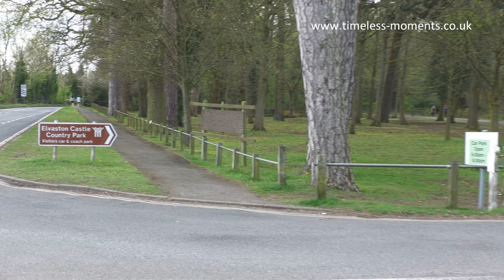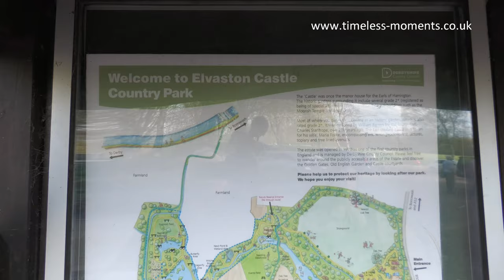The Sights and Sounds of Elvaston Castle Country Park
Each week or two we will be uploading beautiful footage of an interesting area in our locale. Often this will be the beautiful Derbyshire Dales but over the year we will also visit other sites around the UK. The footage doesn't have any added music or sounds, the idea is to present you with exactly what you would see and hear when you visit these locations. You will hear people talking, birds singing, water running, traffic and any other ambient sound.

The footage is recorded at 4K UHD at 50 frames per second and output at 200 Mbps using a Panasonic HC-X2000E Professional Camcorder. Sound is provided by a Sony MS2 shotgun microphone with a windsock

You are welcome to use any footage but please credit Timeless Moments if you do by placing a link to our website in your description.

Our website is for 17 years we have been transferring cine and magnetic footage to digital and DVD for customers all over the world.

Located in Derbyshire, near to Derby and Nottingham, Elvaston Castle Country Park encompasses approximately 321 acres of open parkland, woodland and more formal historical gardens. It's also the venue for the popular woodland festival.

At the heart of the estate lies Elvaston Castle, a gothic revival masterpiece (not open to the public) designed by James Wyatt in the early 1800s based on the original house dating back to 1633.

Wyatt's design, built for the third Earl of Harrington, became home to the Stanhope family until the estate was sold by the then Earl of Harrington to a quarrying company in 1968. In 1969 the then Derby Corporation purchased the estate from the company and in 1970 the estate was opened as one of the first country parks in England. Today both the buildings and gardens are registered (Grade 2 and Grade 2*) as being of special architectural and historical interest.

Within the estate, structures such as the recently renovated golden gates, Moorish temple and ha-ha wall provide a fascinating glimpse of the past.

The gardens are locally renowned for their rockwork structures and fine examples of topiary originally introduced and designed by William Barron in the 19th century.

Whatever the season there's always lots to see and do in and around the park - walking, cycling, horse riding, bird watching, picnicking, kite flying, photography, exploring the park and nature reserve and much more.